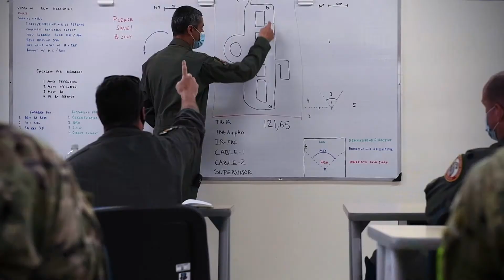U.S. AIR FORCE Partnerships Soar to New Heights at Relampago VI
Published by Diego Crotti.
U.S. Air Force Suorce
RIO NEGRO, COLOMBIA
Video by Tech. Sgt. Emili Koonce
12th Air Force (Air Forces Southern) Public Affairs

Airmen and pilots assigned to the 474th Expeditionary Operations Support Squadron and 79th Expeditionary Fighter Squadron respectively, dedicated themselves to techniques, tactics and procedures to strengthen the longstanding partnership between our countries during Exercise Relampago VI at CACOM 5 in Rionegro, Colombia, throughout the month of July. The United States is an enduring, reliable partner with a shared stake in the security and prosperity of the region, and this exercise will improve Colombian and U.S. forces’ capabilities to rapidly deploy and employ forces anywhere around the globe at any moment.